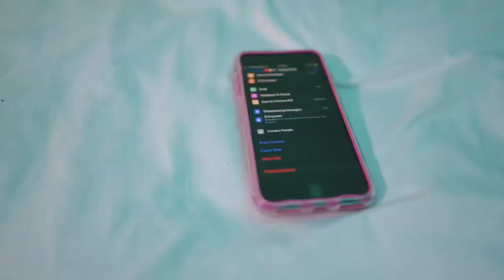Undercover Freak - Malie (Official Music Video) Oct 2021